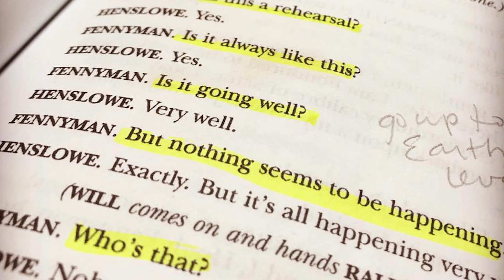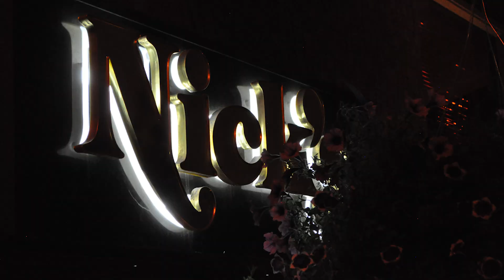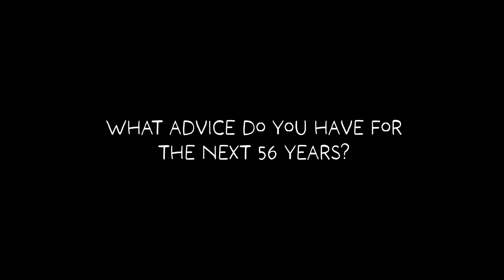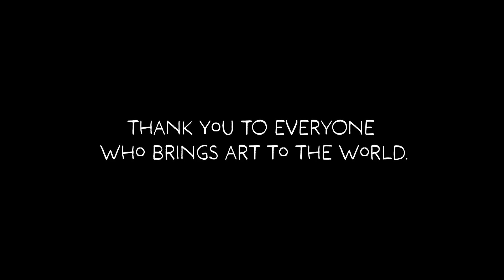20th Anniversary of the CAT Awards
Ah, the magical world of community theatre. Where dreams are big, budgets are small, and the drama is both on and off the stage!

But fear not, dear audience, for amidst the chaos and sequined costumes lies a beacon of recognition and celebration - the CAT AWARDS SHOW!

It’s been 20 years since the first Community Theatre Awards and we were asked to put together this very special film for the celebration!

Originally shown in 3-Parts, this is the film in its entirety.

Congratulations to the CAT Awards, all the recipients, nominees, and everyone who supports the arts!